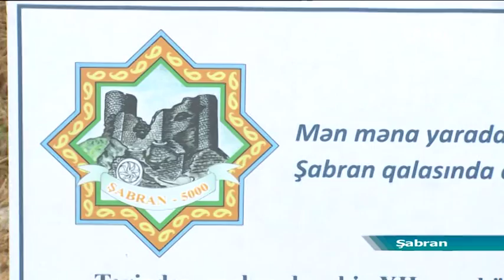Şabranda Əfzələddin Xaqaniyə həsr olunan elmi konfrans keçirilib - ARB ŞİMAL